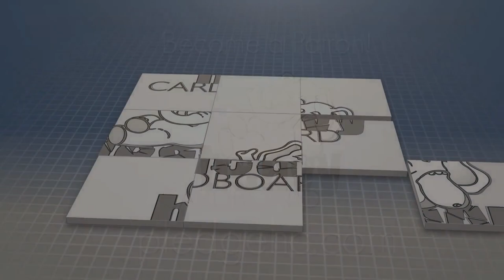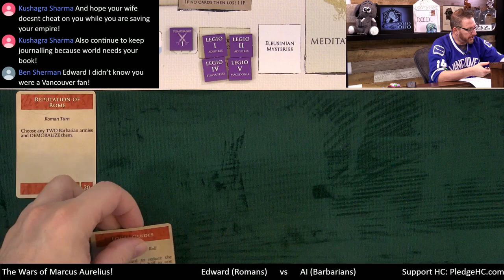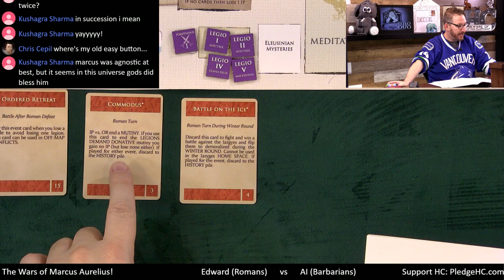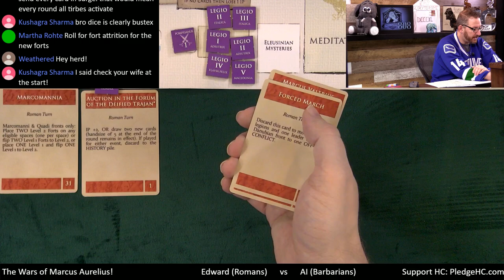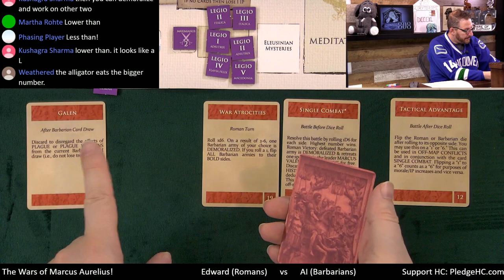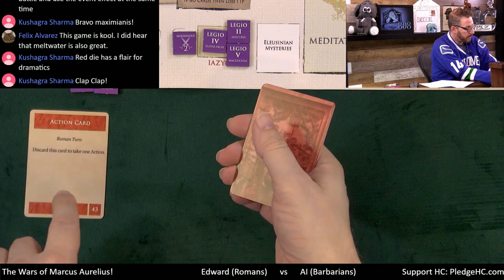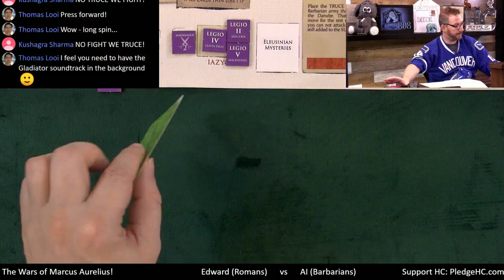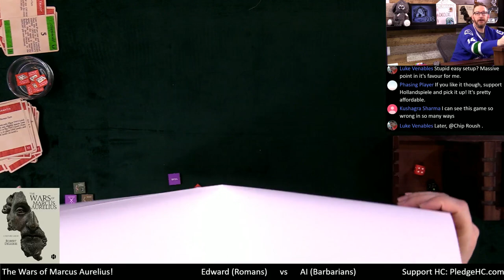The Wars of Marcus Aurelius --- solo Play-through by Heavy Cardboard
Join Edward, from Heavy Cardboard, as he plays a solo game of The Wars of Marcus Aurelius from publisher Hollandspiele!

0:00 The show will begin shortly
0:39 Intro
1:09 Welcome
3:33 Game intro
5:04 Game overview
10:50 170CE - Redeployment
12:39 170CE - Spring
35:30 170CE - Summer
42:49 170CE - Winter
51:48 170CE - Attrition and Housekeeping
54:24 171CE - Redeployment
55:11 171CE - Spring
1:05:49 171CE - Summer
1:18:38 171CE - Winter
1:21:51 171CE - Attrition and Housekeeping
1:22:41 172CE - Spring
1:30:36 172CE - Summer
1:34:20 172CE - Winter
1:39:03 172CE - Attrition and Housekeeping
1:40:02 173CE - Spring
1:47:55 173CE - Summer
1:51:26 173CE - Winter
1:54:50 173CE - Attrition and Housekeeping
1:55:40 174CE - Redeployment
1:56:21 174CE - Spring
2:02:04 174CE - Victory/Defeat Check
2:02:17 Final scoring
2:03:28 Game discussion
2:07:47 Outro

Heavy Cardboard
321 Main St.